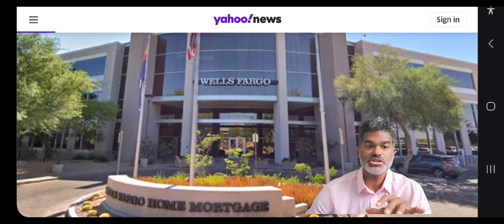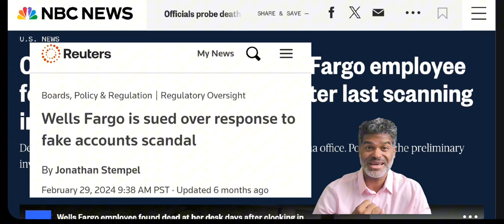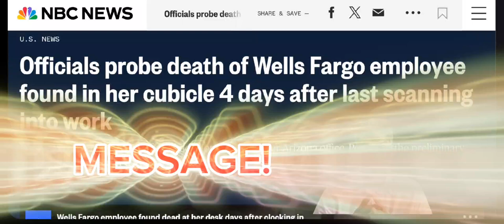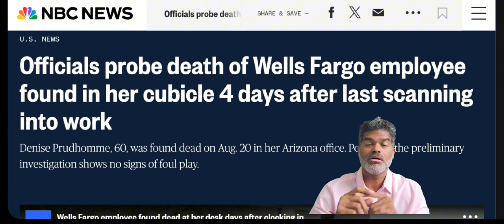Well Fargo Employee DIES at desk and WHY you need Life Insurance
Tragic news as a Wells Fargo employee dies at work. This incident sheds light on the importance of  having insurance coverage.  No one knows when they are going to die especially in the manner Denise Prudhomme did who was just 60 years old. Police say there was no foul play but news is unsure of the exact cause of death.